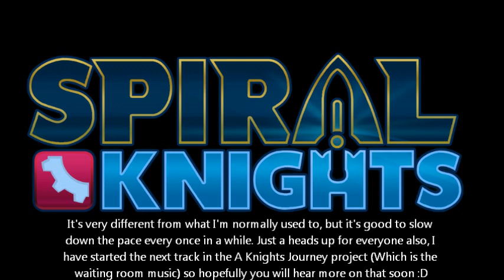Spiral Knights Remix - Log On Screen (Cradle)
Heyya everyone :D I finished the Log on screen remix. This was very nice to make, and a good start for the A Knights Journey project. I hope you guys really enjoy this, and I can't wait to work more on the AKJ project. Until next time guys :D